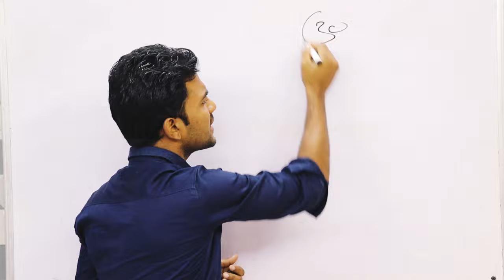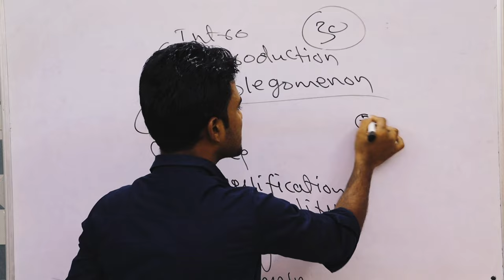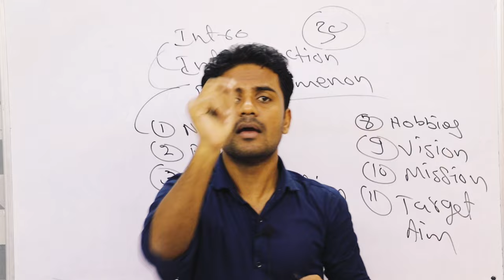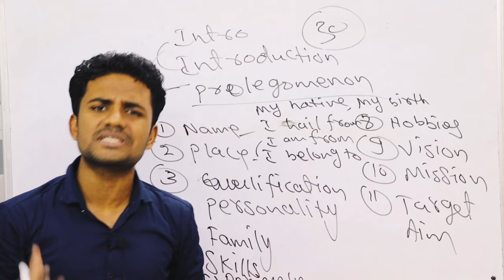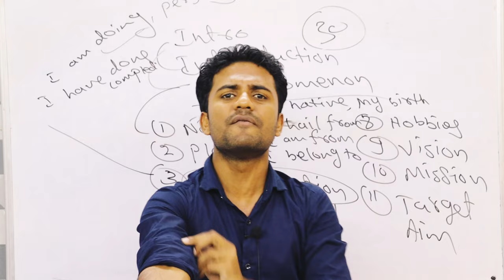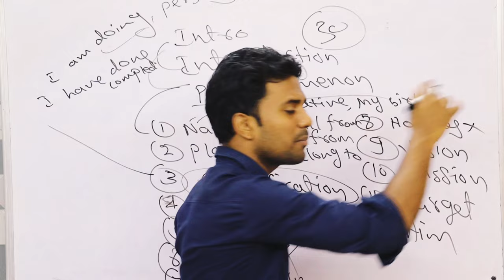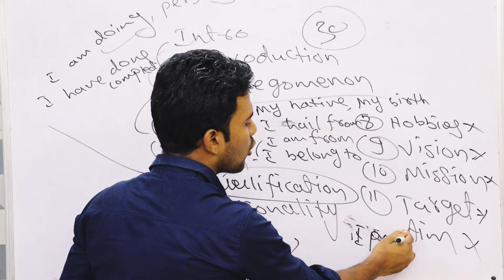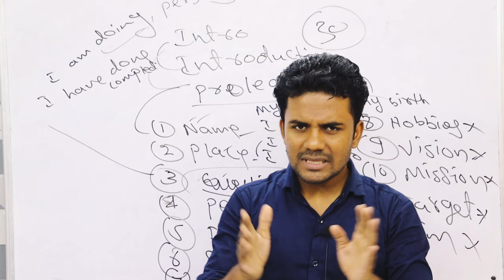अपना Introduction कैसे दे? | How to Introduce Yourself| How to give Self Introduction?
How to give Self Introduction?
How to introduce yourself in English?
Formal and Informal Introduction
How to give Introduction?
Introduction yourself.
How to Introduce ourselves?
Introduction kaise de?
English me kaise Introduction de?

Introduction dena seekhe
Introduction dena kaise seekhe?
Khud ka Introduction kaise dena chahiye?